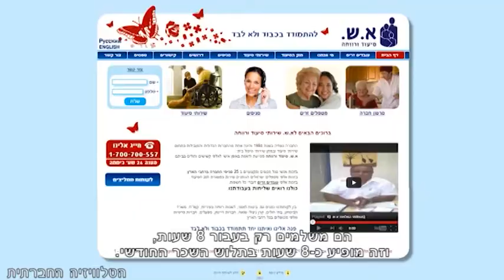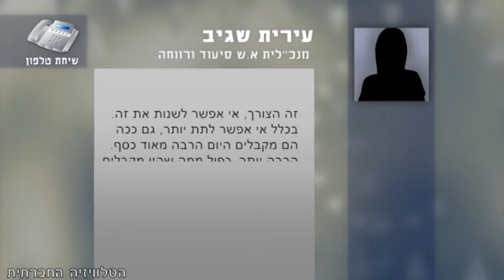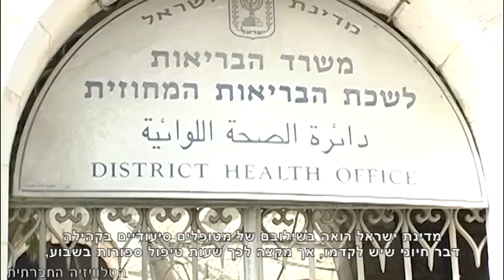ניצול כשר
אי תשלום עבור עבודה מסביב לשעון, בחסות החוק - על מציאות חייהם של מהגרי עבודה בענף הסיעוד בישראל.